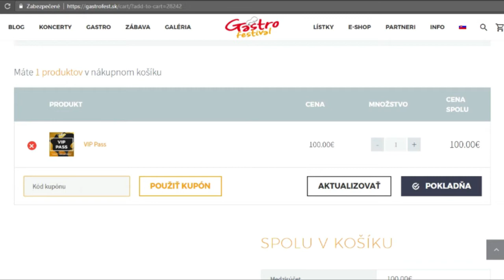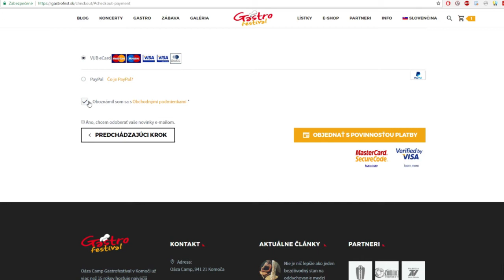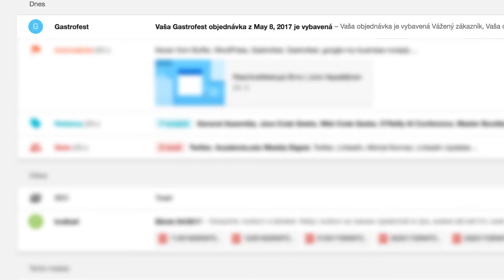Sprievodca online nákupu vstupeniek. Gastrofestival Komoča 🥓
Jeden obrázok povie viac ako tisíc slov. Dobré jedlo povie viac ako všetky slová.
Gastrofestival na Komoči sa za tých 15 rokov od svojho založenia vypracoval na najväčší gastrofestival na Slovensku.
Na začiatku sa len pár desiatkam družstvám sa varil kotol ale do dnešného dňa už viac ako 250ti dymia na sobotňajšej súťaži vo varení.

Raz záležalo len na centimetroch a kuchári mohli variť v člnoch vďaka Vážskej povodni. Veľká obťažnosť vytvorila takú spoločnosť, ktorá je známa svojou súdržnosťou a priateľstvom. Keď k nám zavítaš hocikedy sa môžeš ocitnúť pre prestretým stolom s úžasným jedlom a poldecákom v ruke.

Na čo môžeme byť pyšní:
🍗Máme porotcov na úrovni (Jaroslav Žídek, Benke László, Vojto Artz)
🍗Palacinku s najväčším priemerom na Slovensku (1,5m)
🍗Najviac pripravených porcií (6000)
🍗Najväčší počet družstiev variacich guláš na jednom mieste (218)

Megapiknik na zjedenie. S radosťou čakáme !

Egy kép többet mond ezer szónál. Egy finom étel többet mond minden szónál.
A kamocsai Oaza Gasztrofesztivál az elmúlt 15 évben Szlovákia legnagyobb gasztrofesztiváljává nőtte ki magát. Kezdetben, csak pár tíz csapat bográcsa izzott, de mára már több mint 250-en füstölődnek a szombati főzőversenykor.

Volt, amikor csak pár centin múlott, hogy nem csónakból kellett főzni, a Vág áradásának köszönhetően. A sok nehézség összekovácsolt egy olyan közösséget, ami a baráti hangulatáról és összetartásáról híres. Ha nálunk jársz, bármikor egy ingyen ínycsiklandozó étel előtt találhatod magad, pálinkával a kezedben.

Amire büszkék vagyunk:
🍗Színvonalas zsűritagjainkra (Jaroslav Zidek, Benke László, Vojto Artz)
🍗Szlovákia legnagyobb átmérőjű palacsintája (1,5m)
🍗A legtöbb elkészített ételadag (6000)
🍗A legtöbb gulyást főző csapat egy helyen (218)

Ennivaló megapiknik, sok szeretettel várunk!